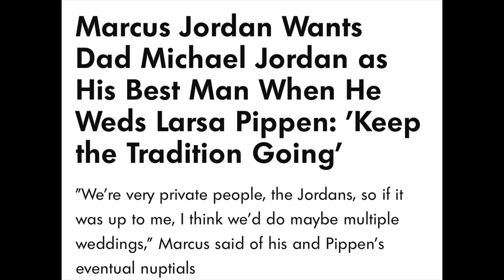Marcus Jordan PLEADS For Michael Jordan To Be His BEST MAN In Wedding With Larsa Pippen